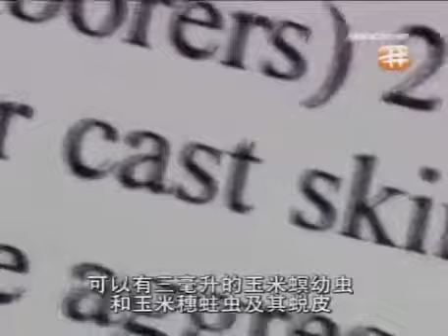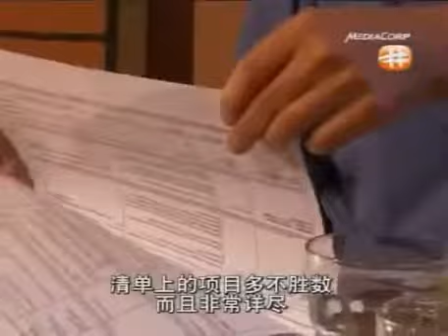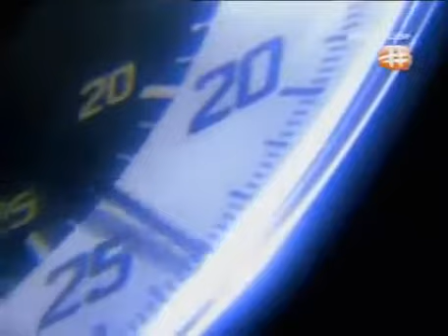Insects that Swarm and Invade documentary english Part 3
"There were probably one million of them," said one homeowner in Lebanon, Tenn, who was fortunate enough to have them stay outside her house. "They were all over the porch, the far side of the house, everything was covered. We were really shocked."